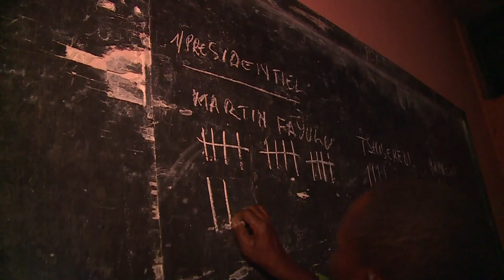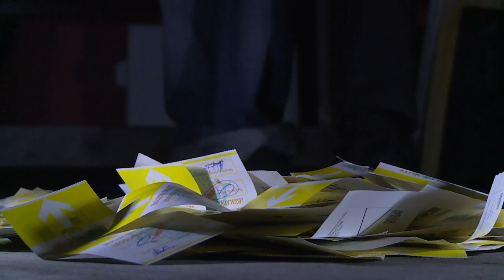Wahl im Kongo: Regierungskandidat Shadary beansprucht Wahlsieg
Nach der historischen Präsidentschaftswahl in der Demokratischen Republik Kongo beansprucht Ex-Innenminister Emmanuel Ramazani Shadary den Sieg für sich. Der Urnengang wurde überschattet von technischen Problemen und gewaltsamen Zwischenfällen.